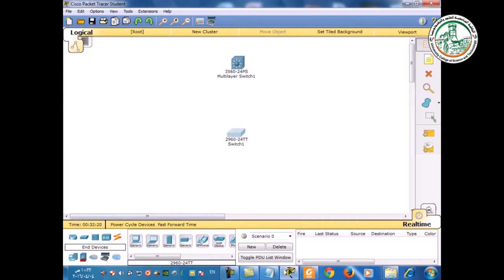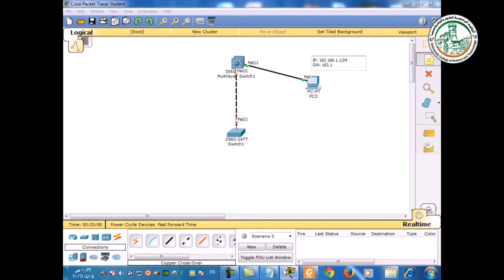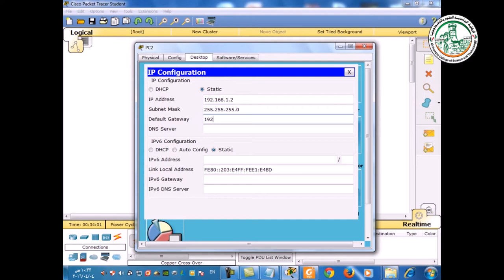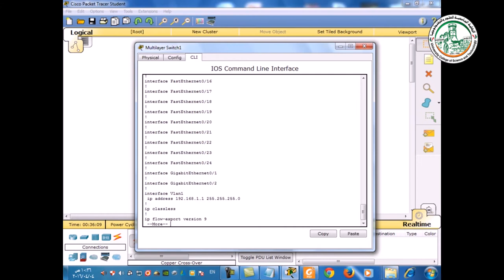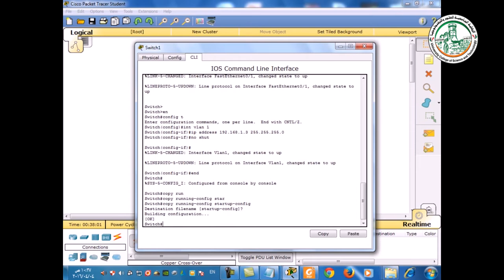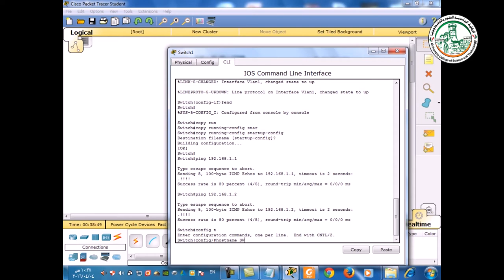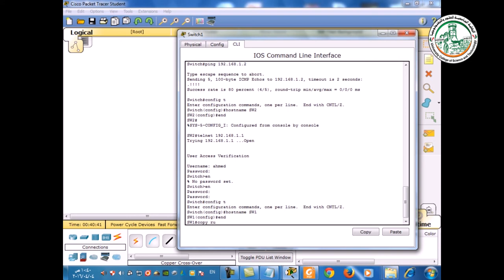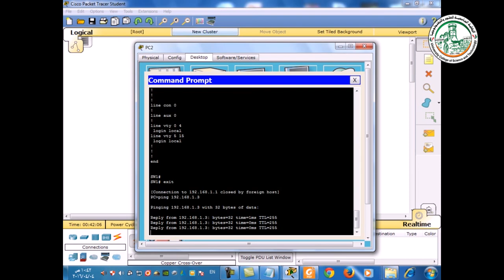telnet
شروحات مساق شبكات وتراسل بيانات
م. إياد فروانة